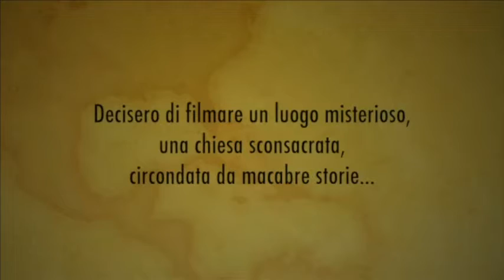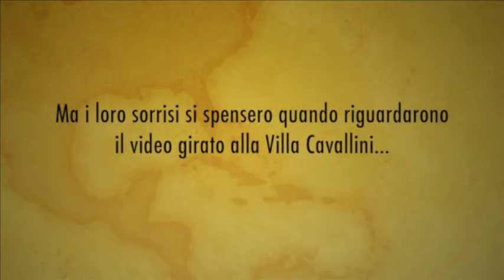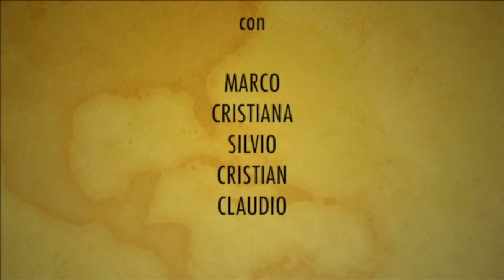Giocando nelle tenebre - Il segreto della Villa Cavallini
Quattro ragazzi giocano con le forze oscure... girato nel 1991...